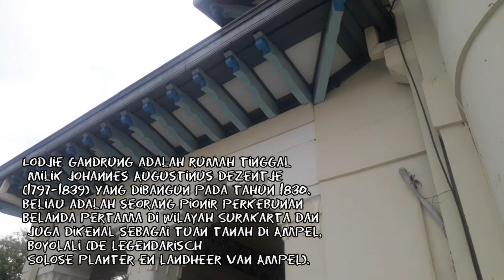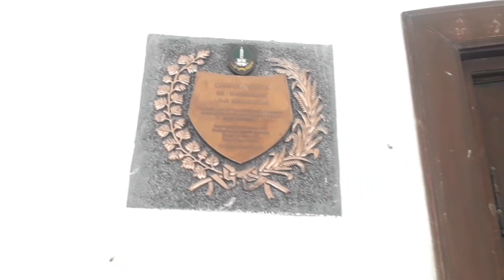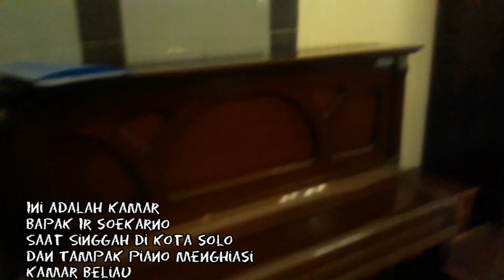Lodjie Gandrung ||Rumah dinas walikota||1830 ||Solo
Loji Gandrung, adalah salah satu bangunan dengan arsitektur campuran antara peradaban Eropa dan budaya lokal Jawa, yang sering disebut juga arsitektur Indish.
Kata Indish ini berasal dari Nederlandsch Indie, yang artinya Hindia Belanda. Arsitektur Indis ini lahir dari munculnya budaya Indis, yaitu perpaduan antara budaya Eropa (Belanda) dengan budaya lokal (Jawa).

Salah satu situs ikonik arsitektur Indonesia ini memiliki sejarah panjang sebelum resmi menjadi rumah dinas Walikota Solo.  Loji Gandrung merupakan karya arsitek Belanda, C.P. Wolff Schoemaker. Schoemaker sendiri adalah guru besar arsitek di Technische Hoogeschool te Bandoeng (sekarang Institut Teknologi Bandung).

Ia adalah satu dari 3 arsitek ternama di Hindia Belanda, selain Albert Aalbers dan Henri Maclaine Pont. Dia juga merupakan salah satu dosen arsitek dari Bung Karno, Sang Proklamator republik ini. Loji Gandrung adalah salah satu bukti kecerdasan Schoemaker merancang perpaduaan gaya arsitektur Eropa dan lokal.

Loji Gandrung juga mencatat sejarah panjang negeri ini. Loji Gandrung pernah dijadikan markas Brigadir V pimpinan Slamet Riyadi, dengan Gubernur Militer Gatot Subroto. Di Loji Gandrung, Gatot Subroto melakukan pertemuan guna menyusun taktik menghadapi Belanda yang datang, dengan cara membonceng NICA.

Lepas dari kisah-kisah sejarah panjang Loji Gandrung, bangunan ini sendiri awalnya merupakan rumah tinggal milik Johannes Augustinus Dezentje (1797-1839) yang dibangun pada tahun 1830. Dezentje, atau yang akrab dipanggil dengan nama Tinus ini adalah seorang pionir perkebunan Belanda pertama di wilayah Surakarta dan juga dikenal sebagai tuan tanah di Ampel, Boyolali.

Sebagai pengusaha perkebunan yang terkemuka di zamannya, Tinus sering mengadakan pesta di rumahnya yang berada di Solo. Karena sering digunakan untuk pesta dansa orang-orang Jawa yang berada di sekitar tempat tinggal Tinus menyebut acara pesta tersebut sebagai gandrungan.

Kata gandrungan berasal dari bahasa Jawa yang mempunyai kata dasar gandrung. Gandrung ini artinya sangat rindu akan kasih, tergila-gila karena asmara, atau mendambakan seseorang. Jadi, gandrungan yang dimaksud adalah orang yang sedang kasmaran.

Akhirnya, lambat-laun rumah besar milik Tinus tersebut dikenal dengan Loji Gandrung. Kata loji sendiri artinya rumah yang besar, bagus dan berdinding tembok. Aslinya dari bahasa Belanda, loge. Namun setelah diucapkan oleh orang Jawa menjadi loji.